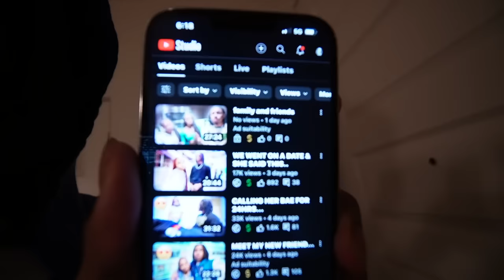BEING EXTREMELY CLINGY TO MY BESTFRIEND...*MUST SEE REACTION*🥰